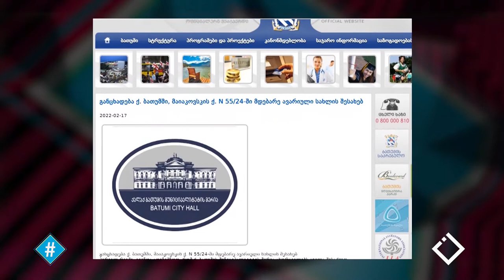ავარიული სახლები ბათუმში | ფიროსმანისა და მაიაკოვსკის ქუჩები